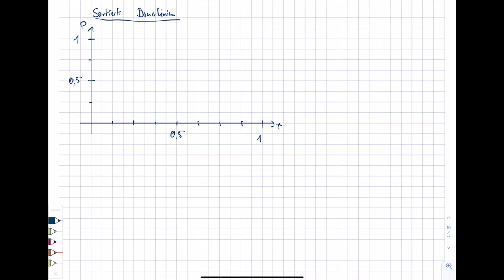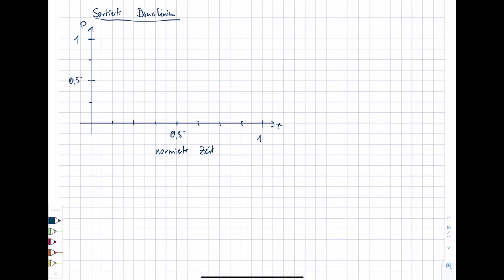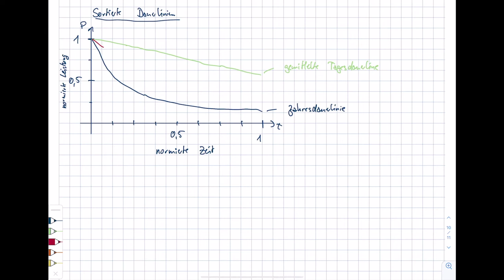Energietechnik. 2 Einführung. 2.14 Analyse von Dauerlinien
Im Kurs "Energietechnik" im Bachelorstudiengang "Erneuerbare Energien" am Umwelt-Campus Birkenfeld werden Inhalte zur (fossilen und regenerativen) Energieerzeugung, zum Energieverbrauch sowie zur Energieverteilung vorgestellt. Im zweiten Teil werden die Grundlagen der Energietechnik erläutert. In diesem Video werden sortierte Dauerlinien analysiert und die Haerlin-Gleichung erklärt.